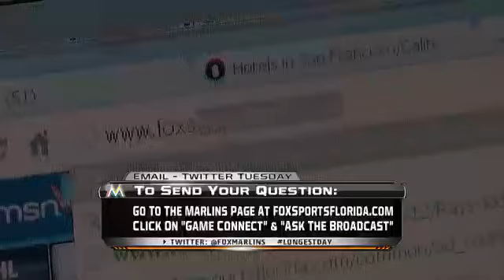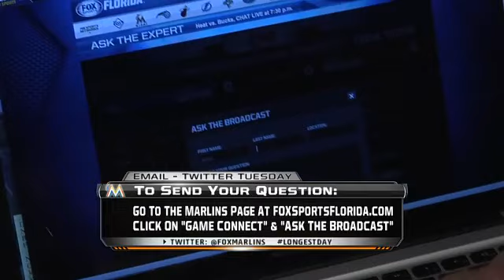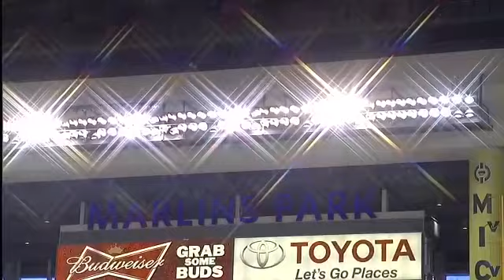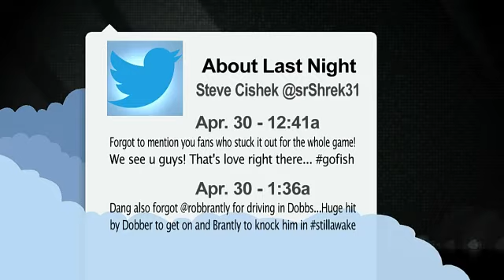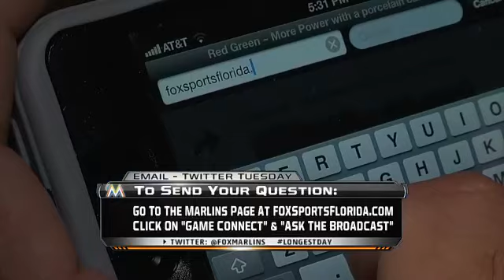NYN AT MIA - April 30, 2013